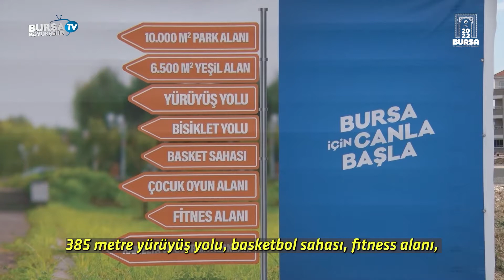Göçmen Konutları'na 'yeşil' yatırım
Bursa Büyükşehir Belediyesi, 3 milyon metrekare yeni yeşil alan hedefine hızla ilerliyor. Bu kapsamda Görükle Göçmen Konutlarına da ayrıcalıklı bir park kazandırılıyor.